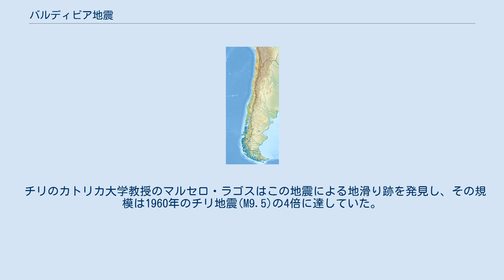バルディビア地震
バルディビア地震（バルディビアじしん）は、1575年にチリ南部、バルディビア沖で発生した巨大地震である。
 1575年12月16日14時30分頃（現地時間。UTCでは18時30分頃）に、南緯39.8°、西経73.2°付近のペルー・チリ海溝沿いで巨大地震が発生した。
マグニチュードは表面波マグニチュード尺度でM8.5と見積もられているが、記録の限られた歴史地震であり、その値は不確定的なものである。
 北はコンセプシオンから南はカストロまでの広い範囲で揺れの記録が確認され、インペリアルおよびバルディビアでは大津波の記録、コンセプシオンおよびカストロでは津波の記録が確認される。
また、インペリアル、バルディビアおよびカストロで海岸沈降の記録がある。
 バルディビアでは津波によって100人が死亡し、地割れが発生し、地滑りによる天然ダムが翌年4月に決壊してインディオら1200人が死亡したとされる。
余震は40日続いたと記録されている。
 この地域では他に1737年、1837年および1960年のチリ地震と巨大地震の記録があり、これらの内、1737年の地震・津波の記録は他に比してそれほど顕著でなく、1837年の地震はかなり顕著で津波が日本まで襲来した記録もあるが、1575年や1960年の地震に比して地殻変動の記録が南部に限られるなど、やや及ばない規模であったと推定される。
 これに対し1575年の地震は、モーメントマグニチュードMw 9.5であった1960年の地震とほぼ同規模と考えられ、当時、入植が行われていなかった地域における記録の欠損はあるものの、存在する記録を見る限りでは1960年の地震とほぼ同様の揺れ、津波、および地殻変動があったことが窺われる。
 またマウジン川河口付近の地質調査が行われ、トレンチ調査から1960年チリ地震、1575年前後、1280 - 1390年頃、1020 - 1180年頃、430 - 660年頃、紀元前80 - 紀元220年頃の津波堆積物および沈降の痕跡が確認された。
1737年や1837年の地震の痕跡は認められず、特に巨大な地震のみが痕跡を残したと考えられ、その間隔は約300年程度と推定された。
立ち枯れ木の調査からも年輪から1837年および1737年以前から地震後にかけても生育していたと考えられる樹木が発見され、これらの地震は1960年の地震ほどの地盤の沈降は無かったものと推定されている。
 1837年の地震から123年後に発生した1960年チリ地震の20 - 30mに及ぶ断層滑りは、この付近のプレート境界の相対速度である年間8.3cmから約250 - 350年間のプレート間の歪の蓄積に相当し説明することができない。
しかし特に巨大な地震が平均して300年間隔で発生しているとする調査事実は、プレートの沈み込み速度から計算される間隔と矛盾しない。
 チリのカトリカ大学教授のマルセロ・ラゴスはこの地震による地滑り跡を発見し、その規模は1960年のチリ地震(M9.5)の4倍に達していた。
ラゴスは、この地震が史上最大規模の地震だったと考えている。